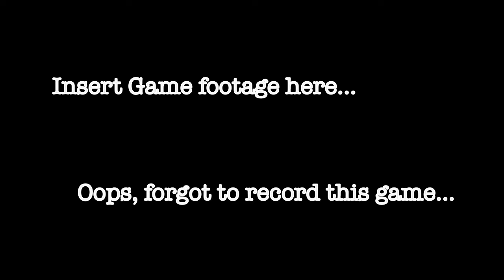Operation End Run - Black Thorn Airsoft Game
I finally finished a video for the Black Thorn Airsoft game held at Hobble Creek in northern Utah a few weeks back under the operation title "End Run".  This video didn't feature a whole lot more than a hero shot of me shooting my KM4A1 at rather high cycle rates... More